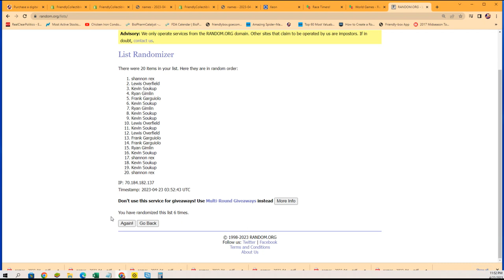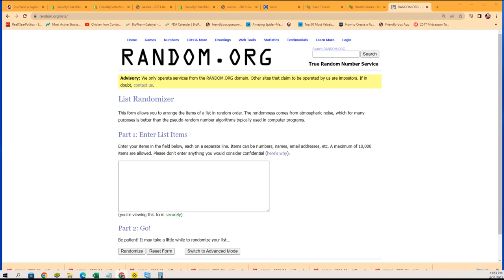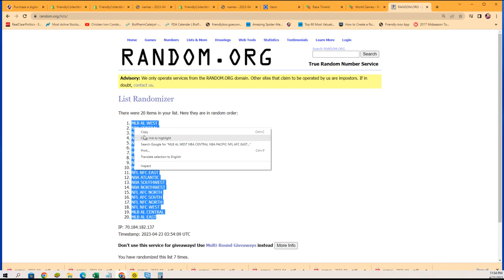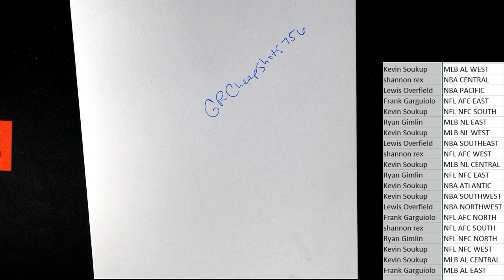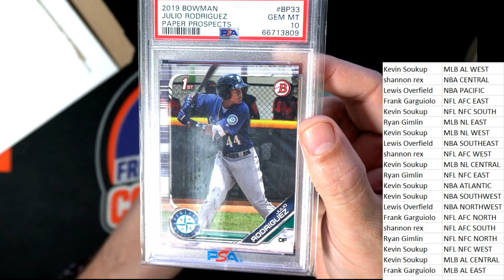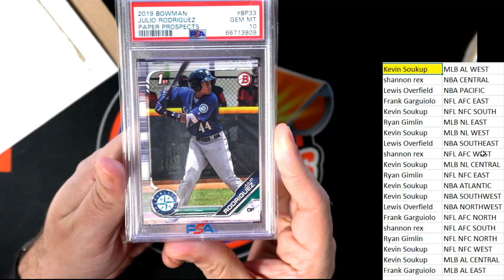2023 GRADED CARD CHEAP SHOTS SERIES 1 ID GRCHEAPSHOTS756